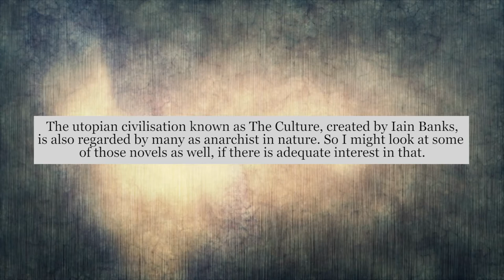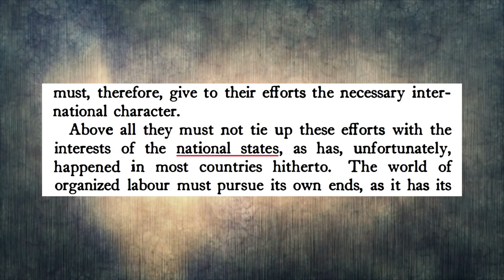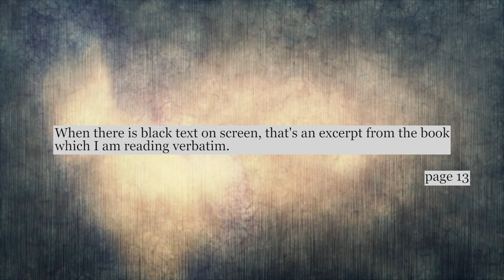Anarchist Book Club: Introduction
This video is designed to familiarise people with the format and style of my series Anarchist Book Club and also to discuss what kind of books I'll be examining in it. This series is best viewed through its playlist, as that way it will definitely go from here to the first video in the series, which is what I had in mind while making this video.